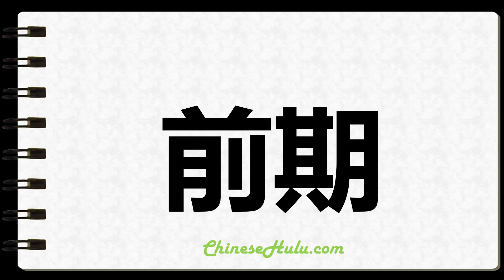How to Write Upfront in Chinese